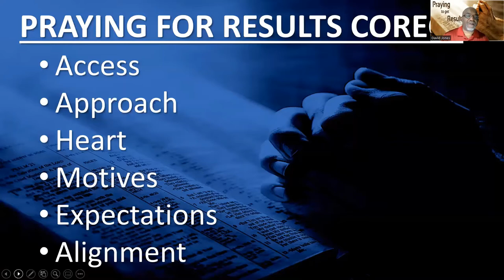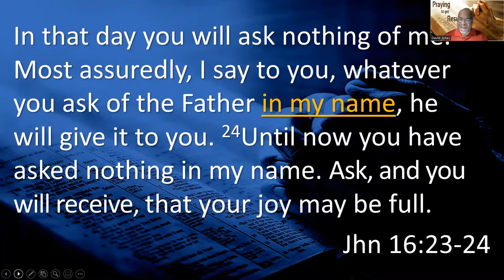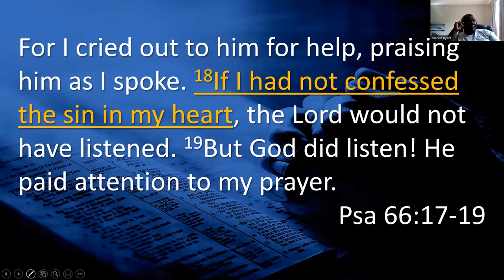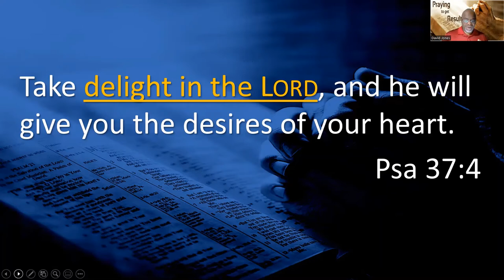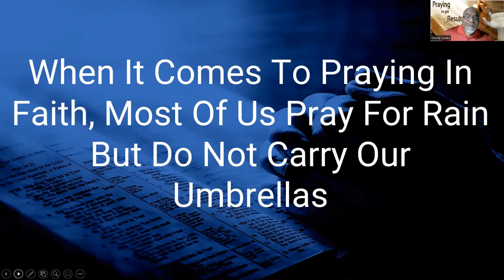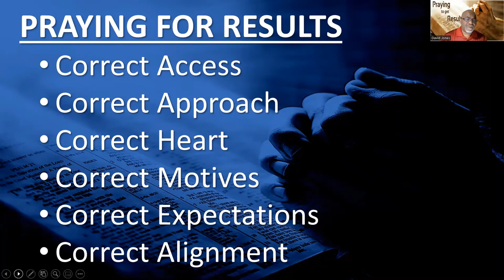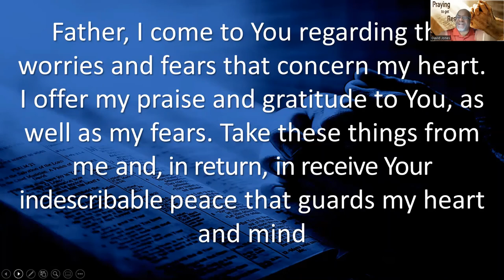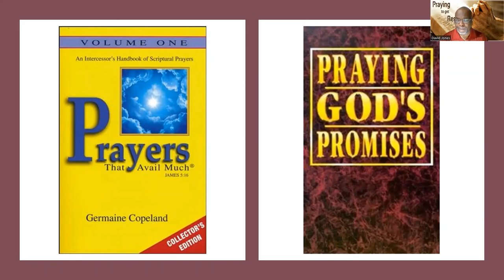Praying For Results